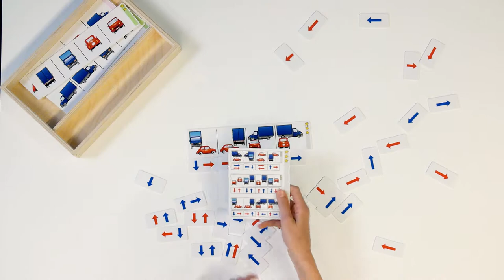Rolf Originals - Coderen met pijlen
Tegenwoordig kunnen kinderen al omgaan met codes voordat ze kunnen lezen! Maar te veel voor het scherm zitten vinden we niet de beste manier voor jonge kinderen om hier mee om te gaan. Vandaar dat deze 'unplugged' materialen ideaal zijn voor jonge kinderen om zich de principes van het programmeren spelenderwijs eigen te maken.